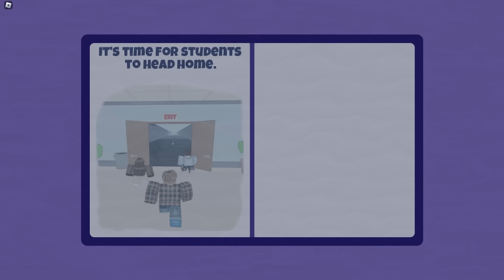ROBLOX MO'S ACADEMY STORY...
Today, Johnny, Marty, Gooby and Daisy play ROBLOX MO'S ACADEMY STORY! Will they be able to escape MO? Or will they get trapped in detention forever? Watch to find out!